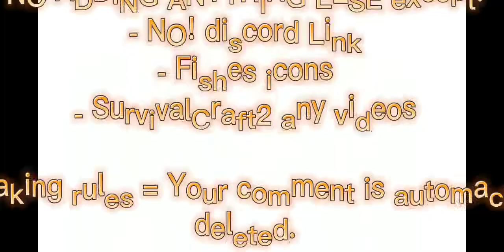Age fish challenge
I like fishes lol

Comment only types of fish